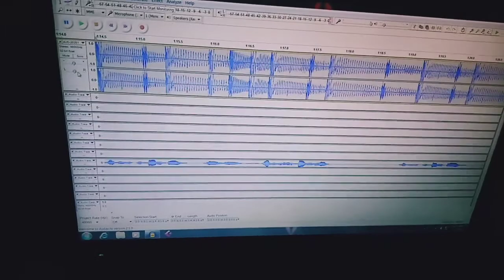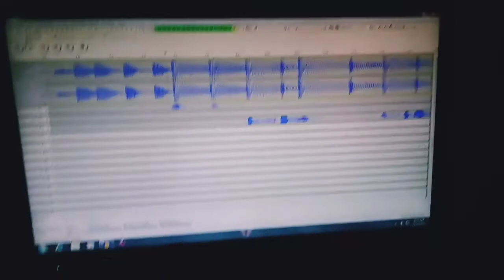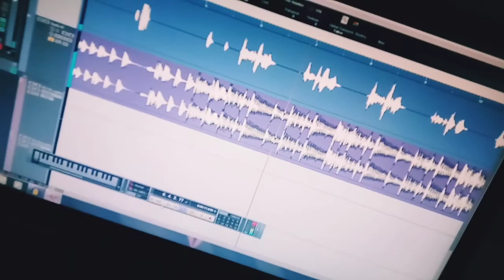हमारी पुरानी दूकान 😄😄 | Rohan Karki